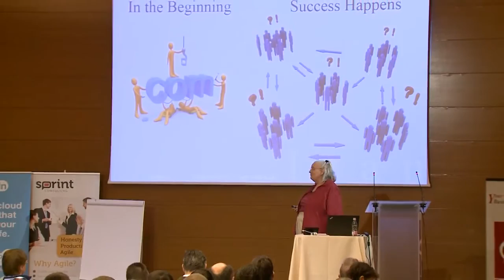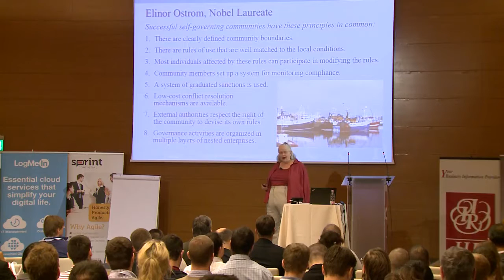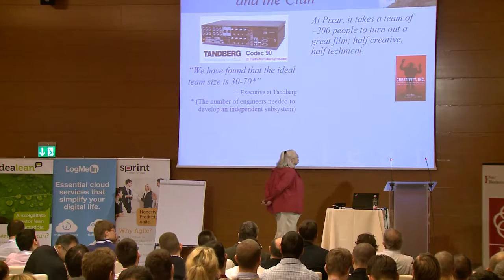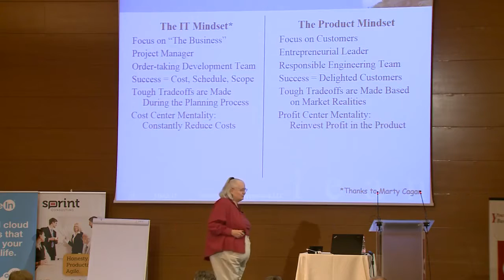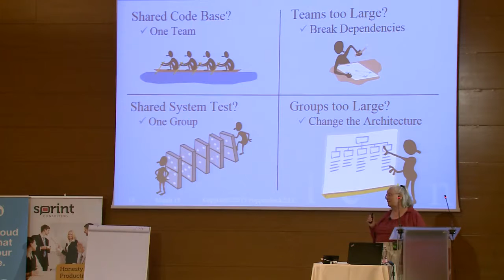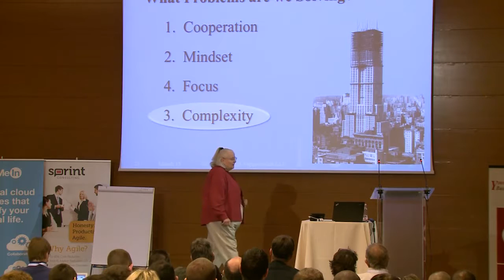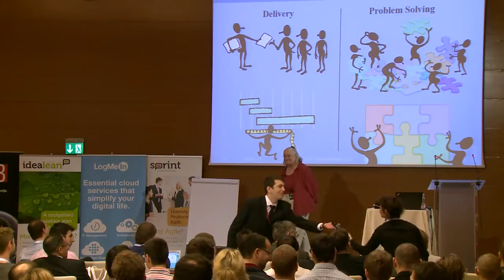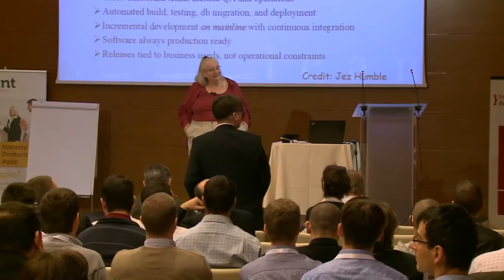Mary Poppendieck - The Scaling Dilemma - Optional Conference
How can you get your teams to work together well as your company grows? Scaling has to be dealt with and you have to decide which approach is best for your company. Find out what you have to do differently when growing in this video from Mary Poppendieck at the 2015 Optional Conference in Budapest.

The Optional Conference 2015, an international Agile and Lean management conference, was organized by Sprint Consulting in cooperation with IIR Hungary.